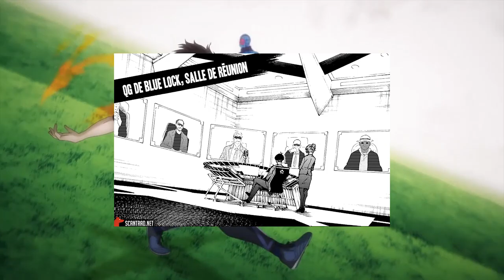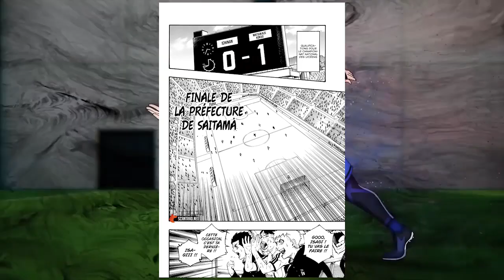BLUE LOCK, MON TOP 3 THÉORIE DU RETOUR DE RYOSUKE KIRA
Hello les Potos, c'est Coach Pao. Vidéo théorie sur le retour de Kira le premier éliminé au jeu du loup de Blue Lock.
Au programme,  tu vas découvrir mon top 3 des théories de son retour d'un point de vue économique, politique et sportif. Quelle théorie va-t-elle te hyper le plus ?